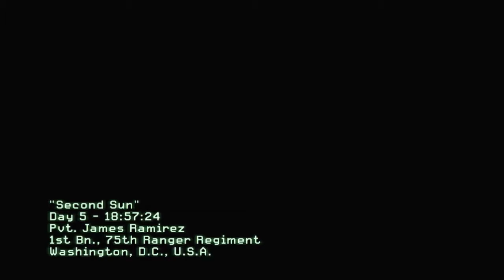Modern Warfare 2 Campaign PART 13 Second Sun Call of Duty Mw2 XBOX 360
Modern Warfare 2 FULL GAME Longplay Playthrough Walkthrough XBOX360 Campaign HD 720 60FPS